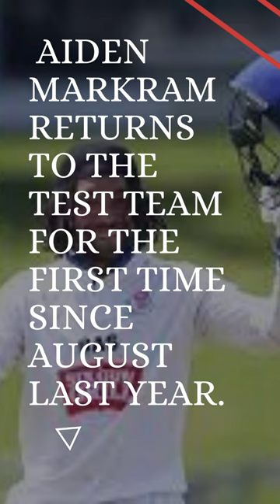"South Africa elects to bat first; Coetzee and de Zorzi debut against West Indies"